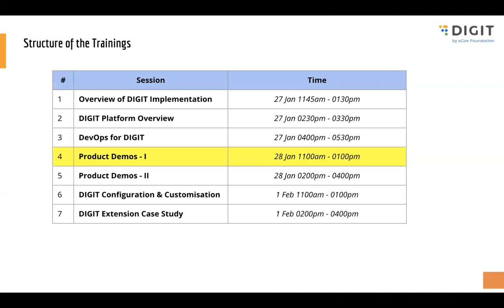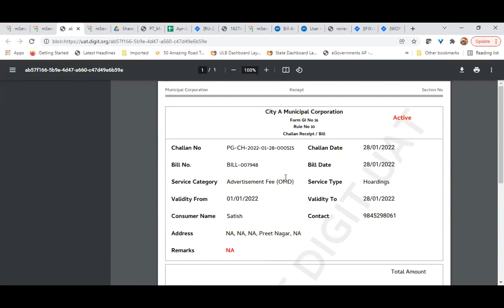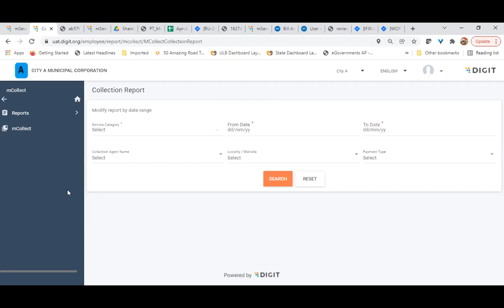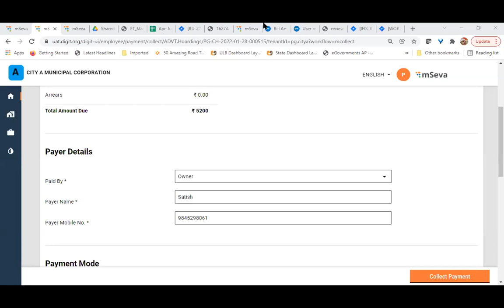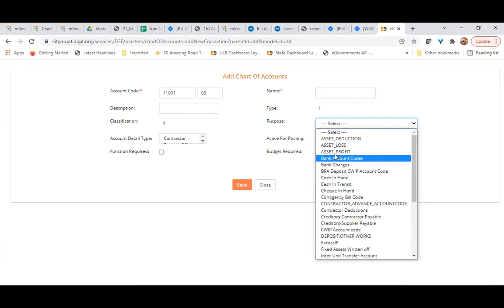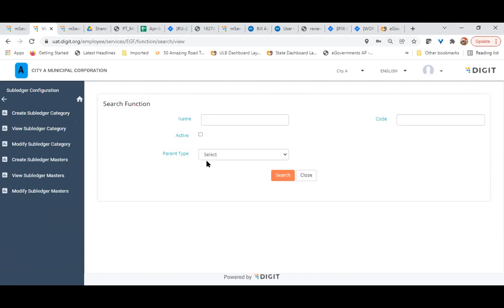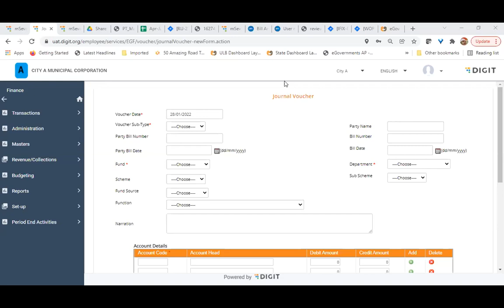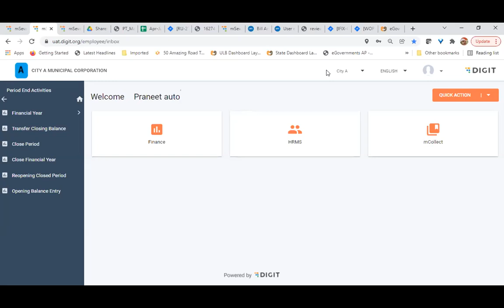mCollect & Finance Product Demo Session 4